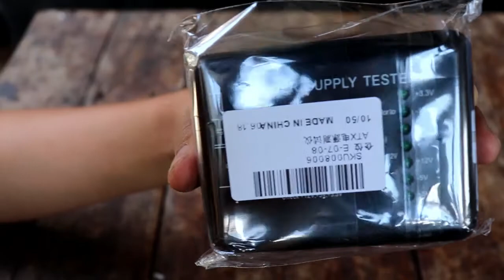HOW TO TEST POWER SUPPLY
PC REPAIRS
PC TUTORIALS
TRAVELS
MOTO BLOG
FUNNY